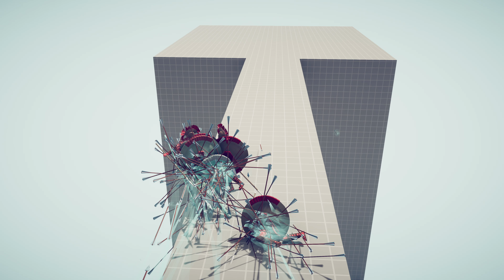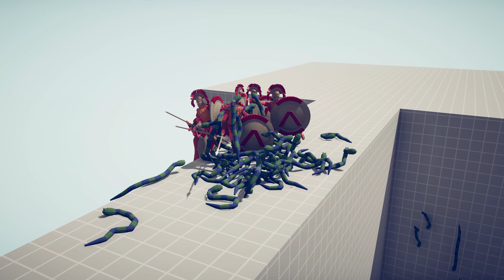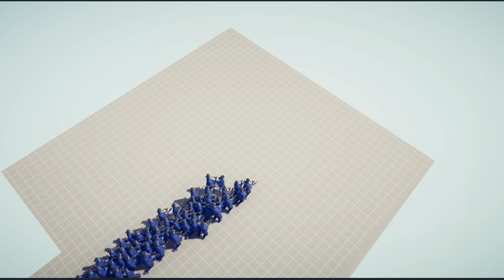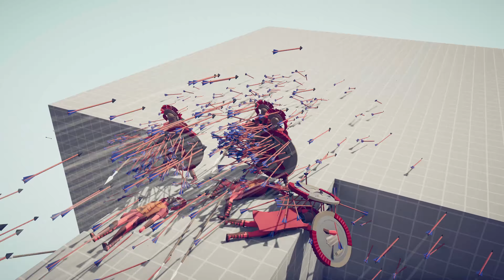SPARTANS vs ARCHERS - Totally Accurate Battle Simulator TABS